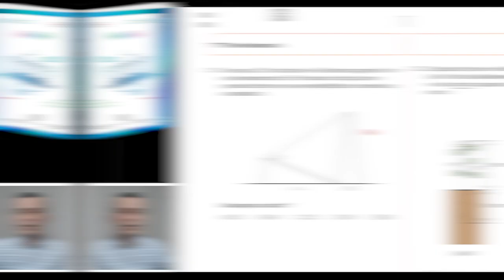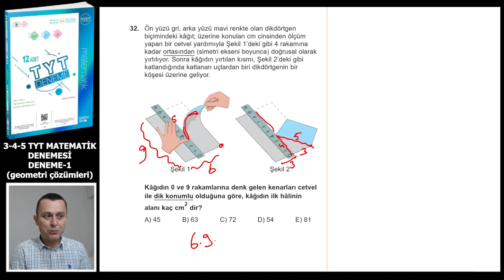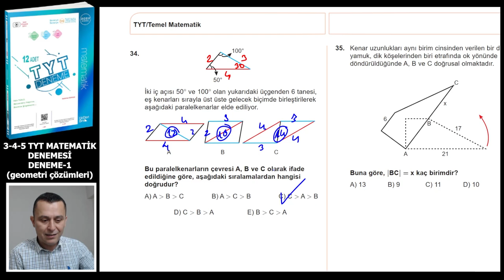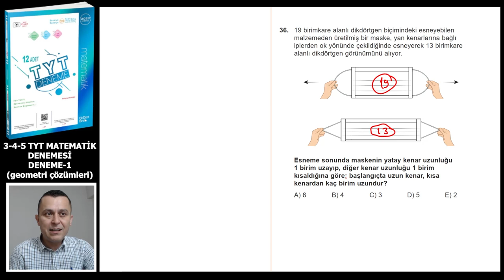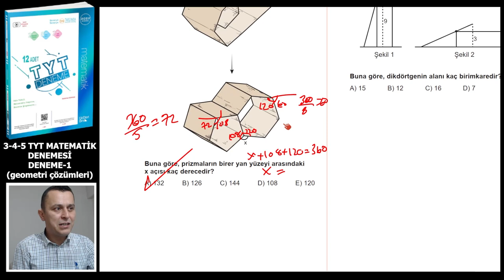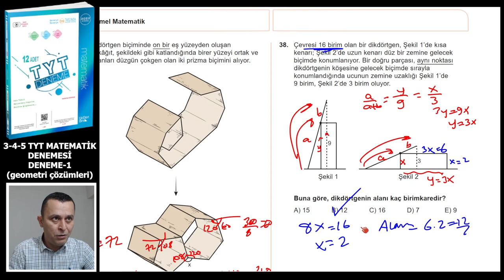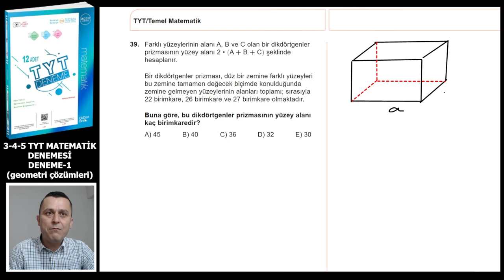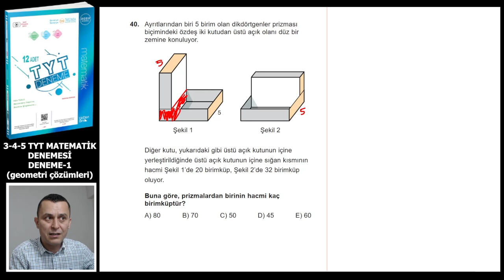DENEME-1 | TYT Matematik Denemeleri | ÜçDörtBeş Yayınları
Üç Dört Beş yayınlarının hazırladığı 12 adet TYT MATEMATİK DENEME sindeki Deneme 1'in çözümü